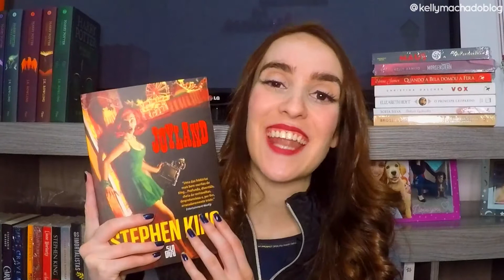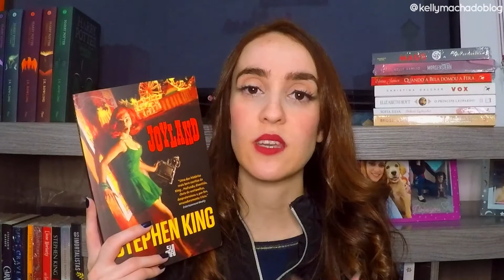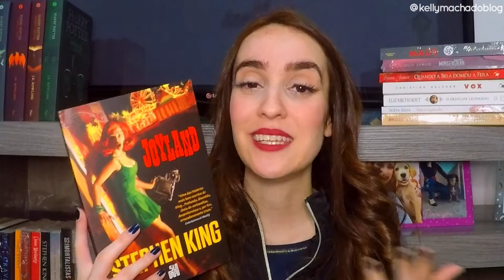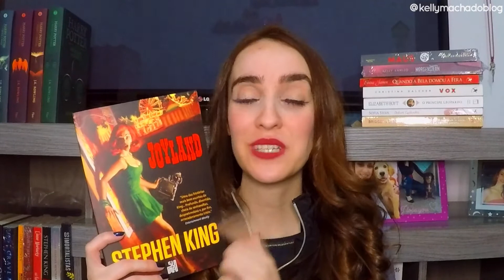JOYLAND 🎡 - Stephen King | Kelly Machado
🎬 Hoje quero contar pra vocês o que achei da leitura de Joyland, um livro do Stephen King.

Stephen King é mestre em em escrever histórias de terror e ele faz isso com uma maestria sem igual. E não é a toa que varias obras do autor são adaptadas para filmes ou series e fazem o maior sucesso.

Joyland é narrado em primeira pessoa, e aqui nós temos a historia de Devin Jones, um jovem universitário que resolve trabalhar em Joyland, que é um parque de diversões, durante o verão e as ferias da faculdade, pra levantar uma grana e também pra distrair um pouco a cabeça, já que a namorada dele, Wendy, acabou de terminar com ele.

Então nós passamos a acompanhar como é a rotina do Dev no parque, as amizades que ele faz trabalhando ali, o sentimento que ele ainda carrega pela Wendy e que ele faz pensar nela todos os dias.

Depois de uns dias trabalhando em Joyland, Dev descobre que existe um grande misterio que assombra o parque. Há alguns anos uma jovem foi assassinada dentro do trem fantasma, um dos brinquedos de terror do parque. Até hoje, o caso não foi solucionado, e muitos dizem que já viram o fantasma da garota dentro do brinquedo.

Não demora muito até que Devin se sinta incomodado por não saber mais sobre essa historia e resolve investigar por conta própria, então ele pede ajuda para uma das suas colegas de trabalho para pesquisar mais sobre o caso e assim, tentar ai desvendar esse mistério.

Quer divulgar seu livro ou produto, bater papo ou tirar alguma dúvida?

Kelly Machado